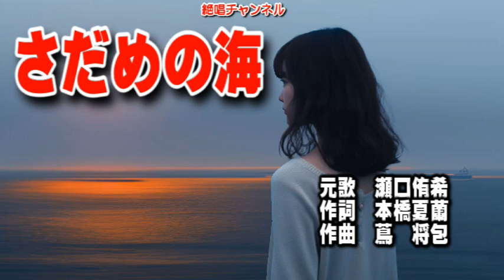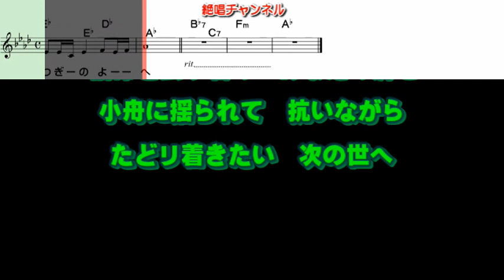瀬口侑希 さだめの海0 ガイドボーカル簡易版（動く楽譜付）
１２月６日発売予定の　瀬口侑希 さんの『さだめの海』のガイドボーカル簡易版を作って見ました😊🎶。 『動く楽譜』付きですので練習にご利用下さい🙇🎶。